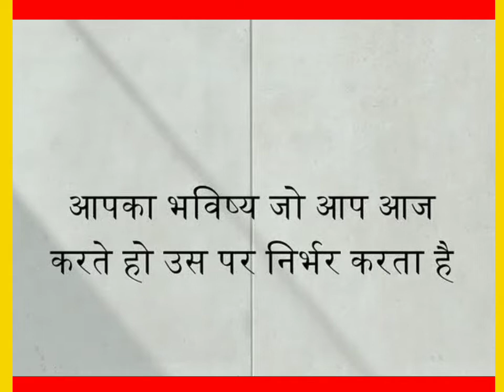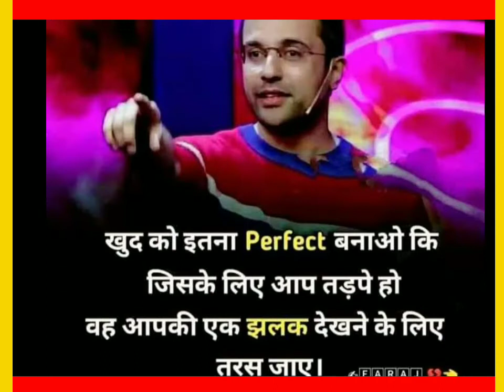PRANJAL PATIL MAM देश की पहली नेत्रहीन महिला IAS OFFICER । Biography Video।।ipssachinatulkarsir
आज हमने एक ऐसी सफलता की कहानी को बताया जिससे सुनकर आप दंग रह जायेंगे मैं बात कर रहा हु प्रांजल पाटिल मैम की जो बचपन से ही नेत्रहीन थी और लगातार दो प्रयासों के बाद upscc में 124 वी rank हासिल किया।।